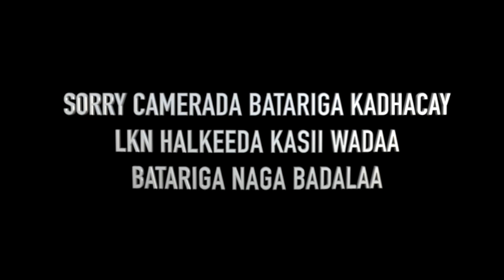FIRST TIME CK QUR AAN KA AQRINAAYO CHANNEL KIISA